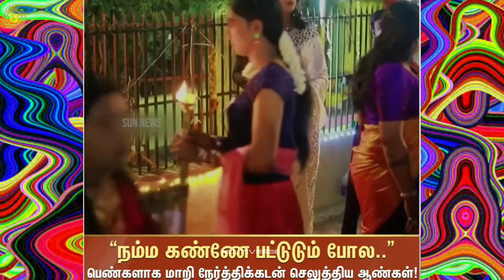Dank Memes🔞collection👽tamil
@toyholi.exe @eppavum_sirippu @dankpool.exe @danksterey @shittier_tamilmovie_details @unlit.exe @uchiha_obito2903 @danksterey @kuluthi_puzhandhai @dank.kanni @skrrpoppoppop @dank.kanni @unlit.exe @danksterey @abishtu.ig @dankrutoo @kanjakaruppu_ @purushoth_tp @danku_daw @crabby_sama @pattasu_bala @kanjakaruppu_ @takkali.chutney @toxic_introvert @thideer_memes__ @just_a_joke_uh @crabby_sama @toyholi.exe @memely_crushed @vai_da_fundamavane @danksterey @vettaiyanFk2 (Twitter) @akpragadesh3_(Twitter) @senggal_psycho @dank.itly

Tamil Dank Video Memes Compilation